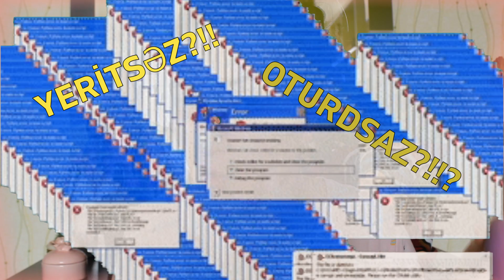5 DƏQİQƏ-yə hazırlan!👹 Qənaətli makiyaj və "prişikli" mən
Gunne Rahim rəsmi YouTube kanalımıza xoş gəlmisiniz.Kanalımıza abunə olmağı və videomuzu bəyənməyi unutmayın.

Kanala Abunə Olmaq üçün linkə daxil ola bilərsiniz.

Saalaaaaaaaaaaaam!! Bu dəfə, sabahlar "yuxudan sonra" olan halımla qarşınızdayam:) 5 dəqiqədə hazırlanmağa çalışdım! Sızanaqlarımı layiqincə örtə bilməsəm də (biraz çətin məsələdi), çatdırmağa çalışdım! Məncə maraqlı alındı, elədirsə barmağı yuxarı basmağı unutmayın:) təşəkkürləərrrrr!!!